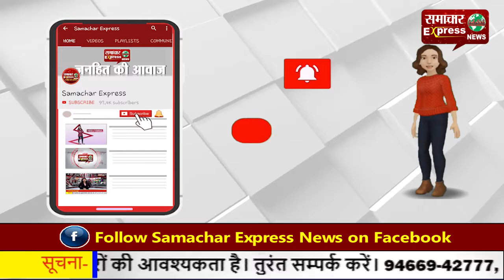74वें स्वतंत्रता दिवस पर सरकारी कार्यालय में फहराया गया तिरंगा..